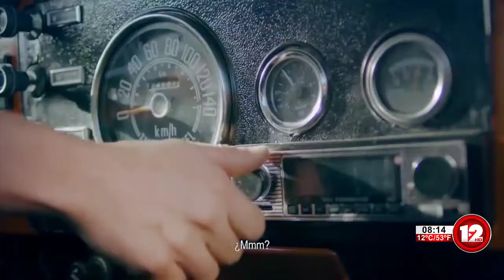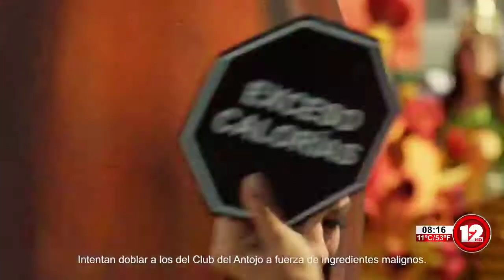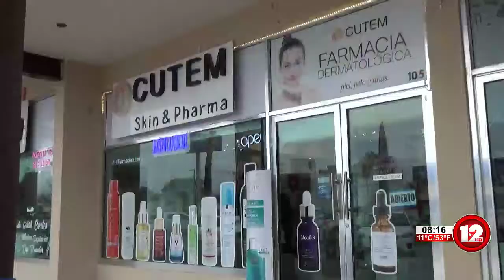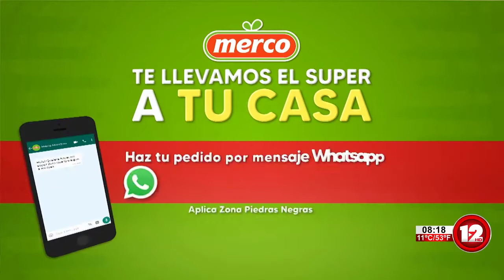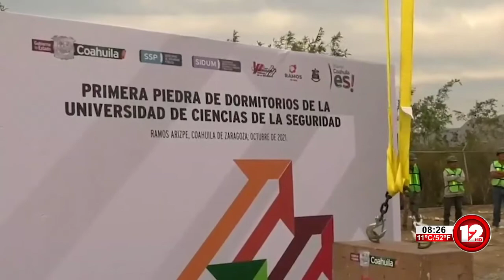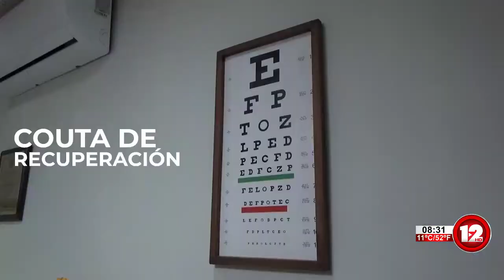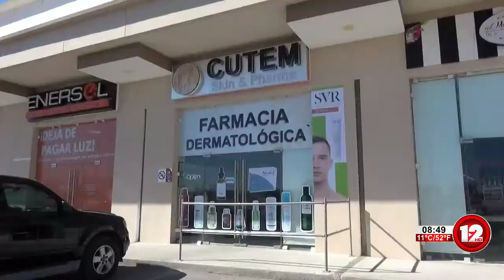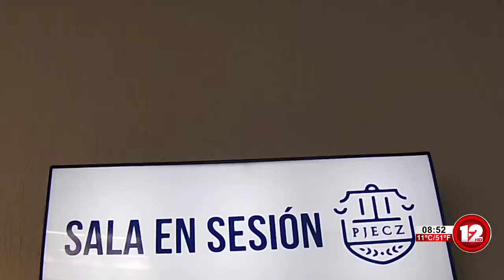TELEZÓCALO NOCTURNO│24 DE FEBRERO DEL 2022